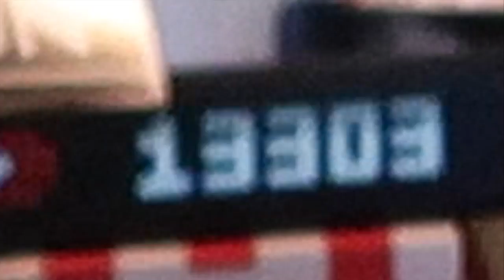Sporting de Gijón vs Valladolid | Jornada 14 | Liga 123 | "Volvemos al templo" | FIFA 18